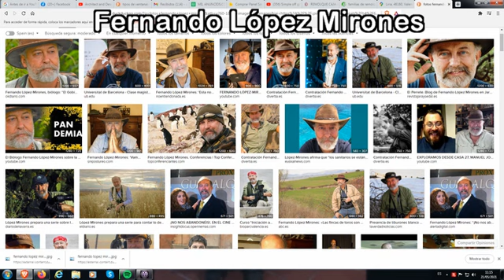los hijos de Dios homenajean al PROFESOR FERNANDO LOPEZ MIRONES 21/05/2021